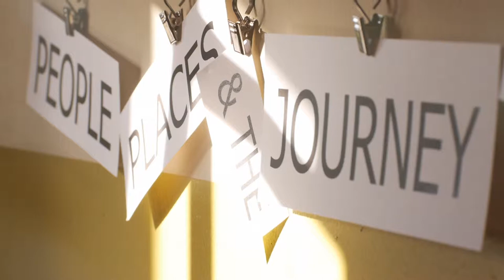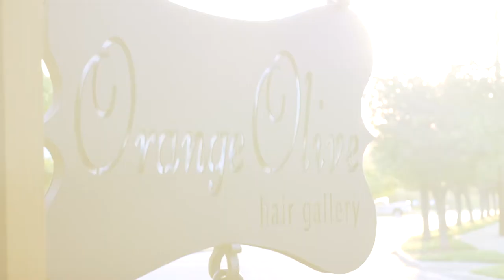Lisa Gorman Artist Spotlight video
Lisa Gorman artist opening at Orange Olive Hair Gallery